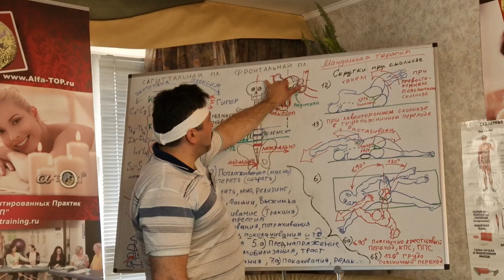Как правильно дернуть человека за Череп и выдернуть позвоночник! Все вариации. Мануальная Терапия.